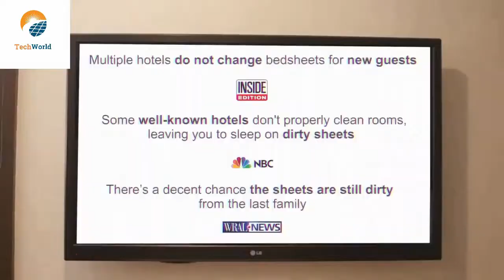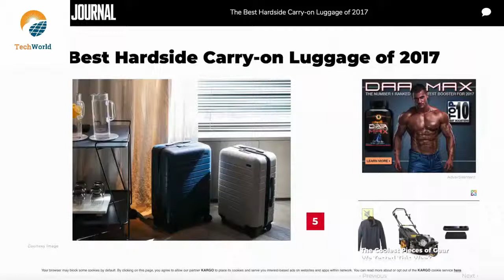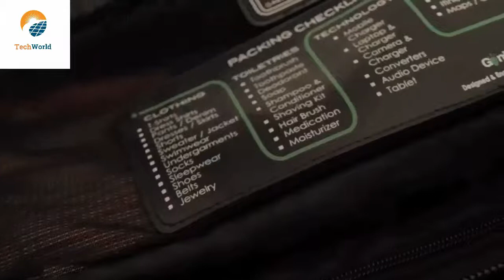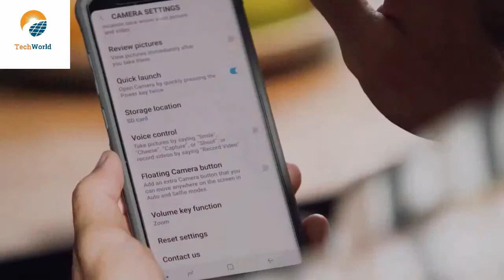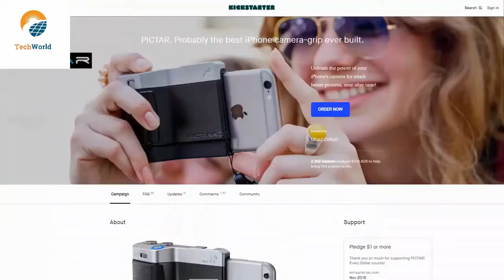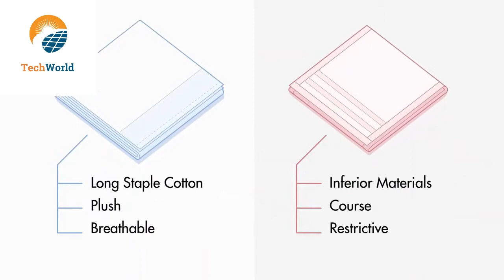Amazing Gadgets That Are Next Level !!!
If You Want Your Product Featured On My CHANNEL?